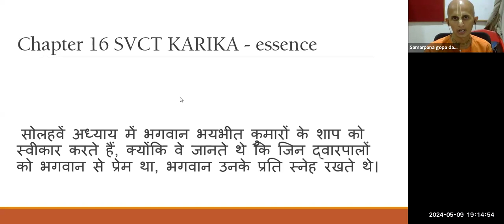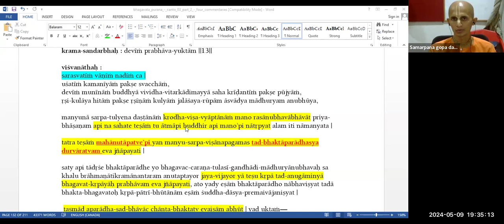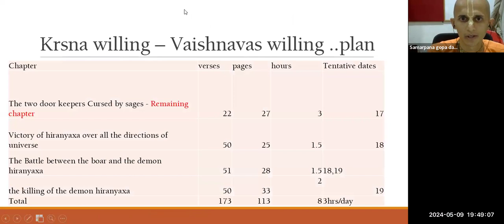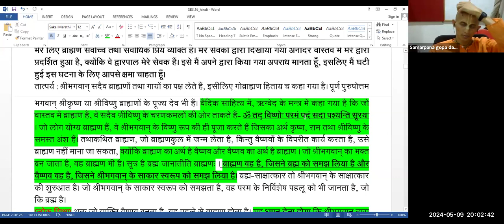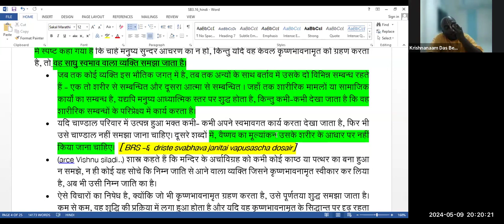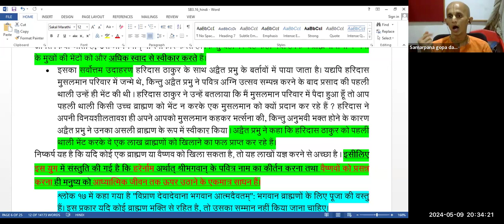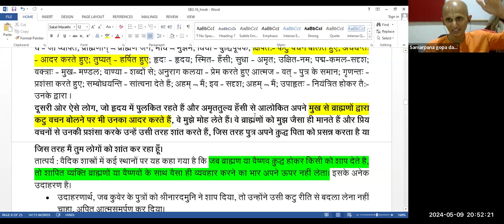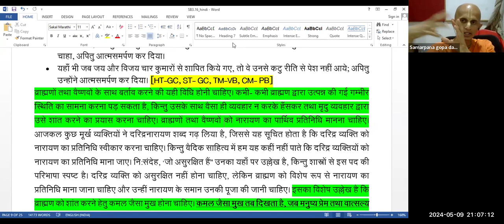Samarpana Gopa Das May 9, 2024 18:38